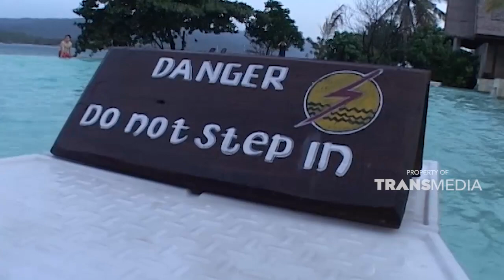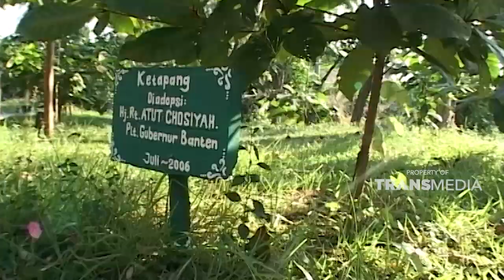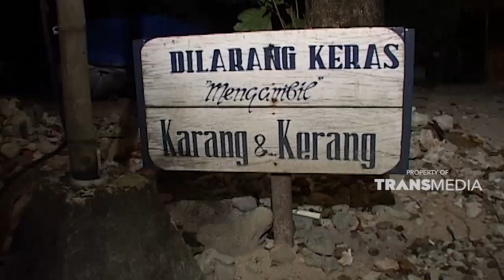Menikmati wisata ke Pulau Umang | JELANG SIANG